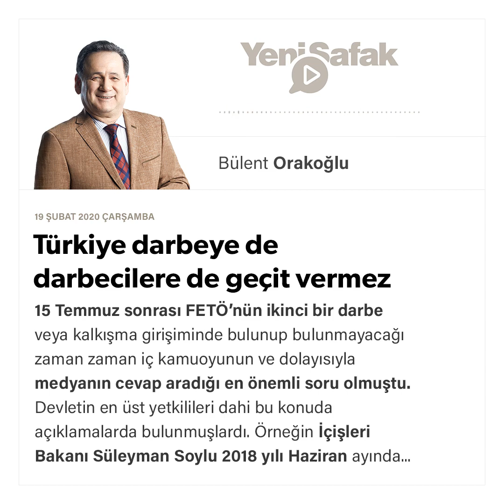Bülent Orakoğlu - Türkiye darbeye de darbecilere de geçit vermez - 19.02.2020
15 Temmuz sonrası FETÖ’nün ikinci bir darbe veya kalkışma girişiminde bulunup bulunmayacağı zaman zaman iç kamuoyunun ve dolayısıyla medyanın cevap aradığı en önemli soru olmuştu. Devletin en üst yetkilileri dahi bu konuda açıklamalarda bulunmuşlardı. Örneğin İçişleri Bakanı Süleyman Soylu 2018 yılı Haziran ayında canlı yayında FETÖ’nün yeni bir suikast ve yeni bir darbe girişimi planı olduğunu açıklamıştı. Bakan Soylu, “FETÖ, sübliminal mesajlarla darbe çağrısı yapmaya devam ediyor. Ülke içinde tehdit oluşturabilecek FETÖ hücreleri var” demişti. Şüphesiz FETÖ ve darbeleri arka planda kotaran azmettirici küresel güçler (NATO ve ABD ) 17/25 Aralık ve 15 Temmuz darbelerinin başarısızlıkla sonuçlanması neticesinde oluşan “Yenikapı ruhu” karşısında açık bir şaşkınlık ve şok yaşamışlardı. John Biden’in 15 Temmuz darbesinden aylar sonra Türkiye’ye gelebilmesi ve Yenikapı ruhu oluşumuyla ilgili açıklamalarında Türk milletinin ferasetinden övgüyle söz etmesi de kanaatime göre NATO ve ABD’nin yeni darbe planlarının ertelenmesinde önemli bir rol oynamıştı. Halen de oynamaya da devam ediyor.